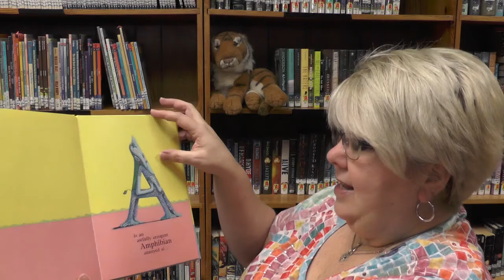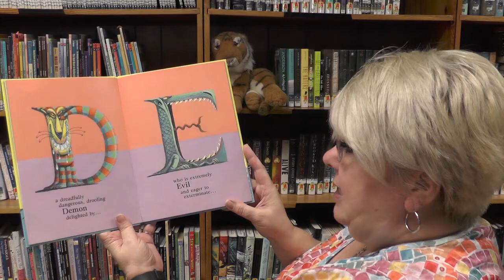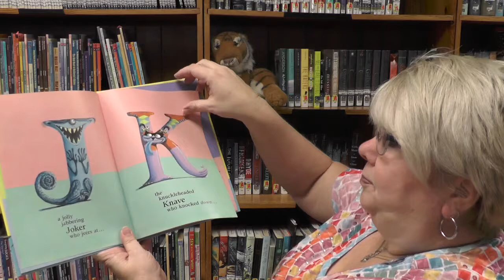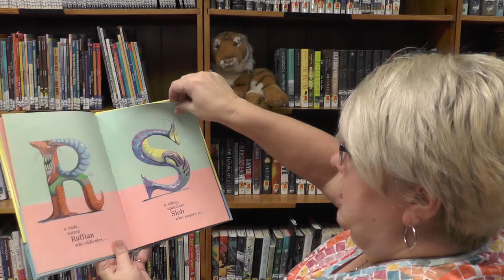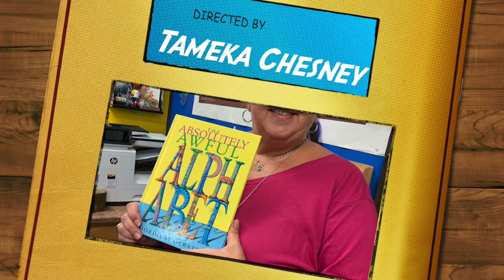The Absolutely Awful Alphabet by Mordicai Gerstein